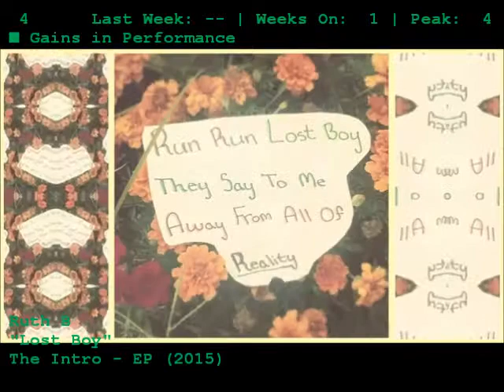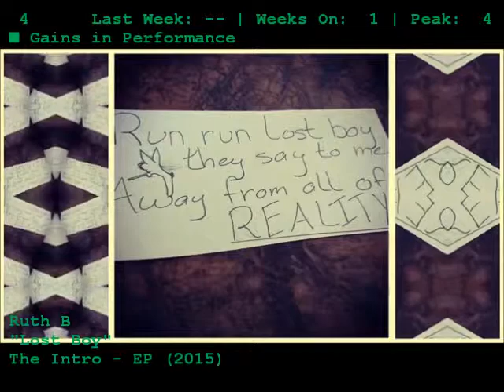jaydubmusic98 Top 20 Favorites (February 20th, 2016)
Sorry it's late! Enjoy!